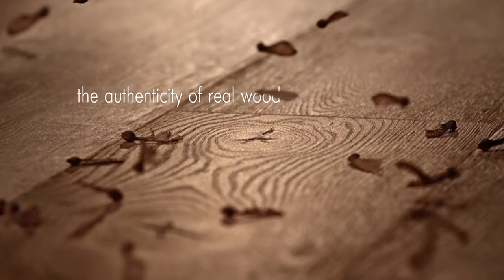U Jirika QuickStep podlahy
Quickstep long version